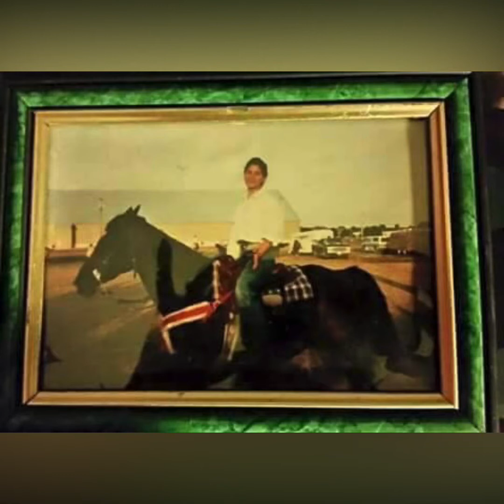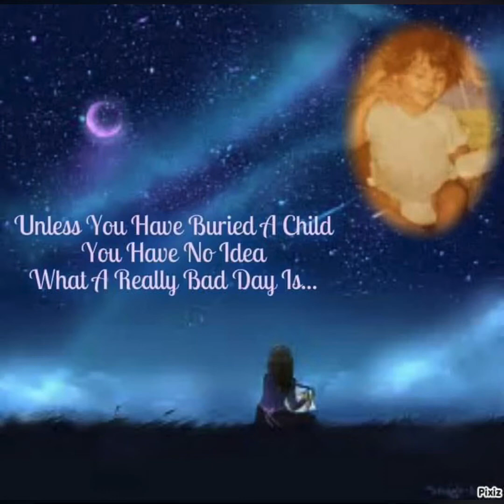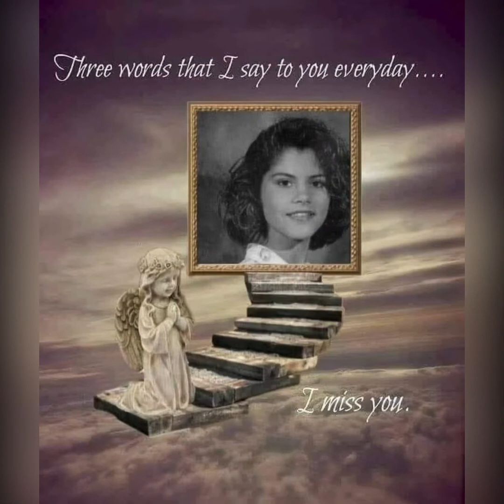In loving memory of Erica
Song Dancing with the Angels
By Monk & Neagle